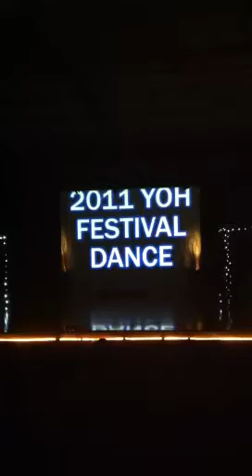Dancing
Taufiqs profession